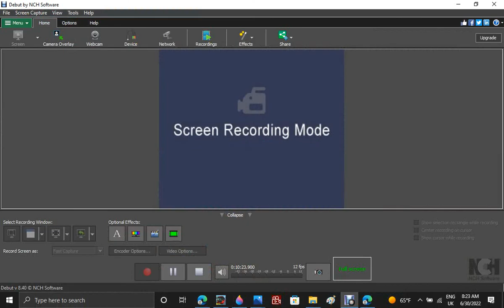Ride: CA Transit Bus #1794 On Route 6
Route 06: Master Street MacFrights Avenue Via Hotel Rooms